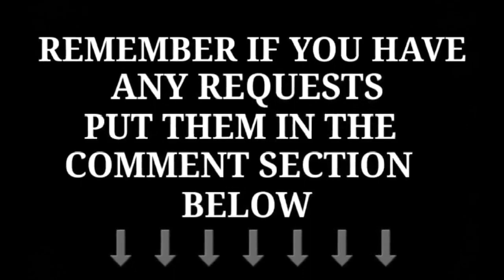Transport for NSW Vlog No.587 Maitland pt 2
Filmed: Saturday 18/4/2015